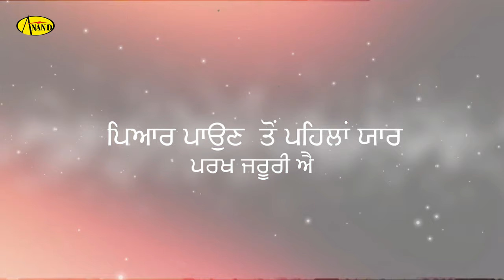Labh Heera l Parkh Zaruri Aie l HD Video l Latest Punjabi Songs 2021 l New Punjabi Song 2021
Singer, Lyrics :-Labh Heera
Song  :- Parkh Zaruri Aie
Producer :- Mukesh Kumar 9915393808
Video:- Satbir singh
Publicity Design: Brar Harpreet  { 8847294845 }

► Digital Head :- Hitesh
► Digital Partner : - Kiwi Digital